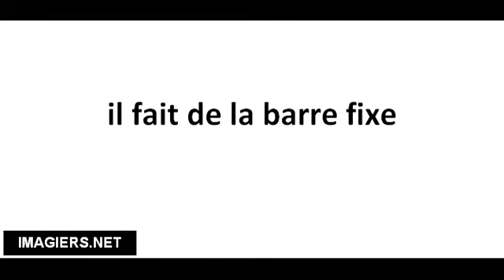Richtig Aussprechen # il fait de la barre fixe